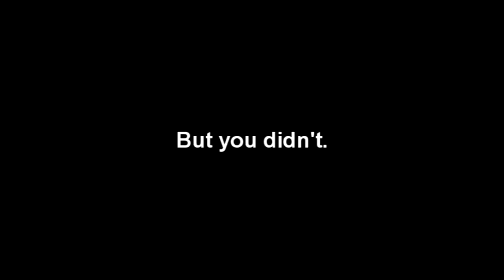Drill!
I had to. I just had to.

From 'Max Firestorm Plays Sonic 4 Episode II' Episode 3: "Off The Rails"